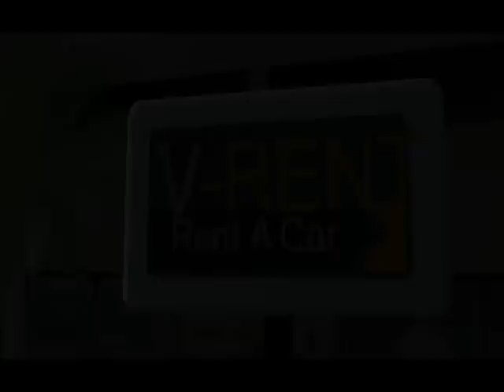Oahu Drift Fast & Furious Zwiastun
zwiastun serialu pod tym tytułem:)